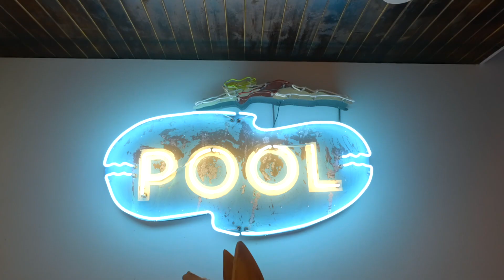2190 Edgewood Avenue | Scotch Eighties | Las Vegas Nevada | IS LUXURY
Welcome to 2190 Edgewood Avenue, a masterpiece of contemporary elegance nestled in the prestigious Scotch 80s community. This newly constructed single-story custom home offers 6,502 square feet of unparalleled luxury living. Step inside and be captivated by the soaring 18-foot ceilings, inviting you to explore the grandeur within.

Indulge your culinary desires in the professional chef's kitchen, adorned with SubZero and Wolf appliances, a full butler kitchen featuring a Miele range, and a walk-up bar. Entertain in style with dual ice makers and an impressive 850-bottle climatized wine room.

Unwind in the primary bedroom, boasting a spa-like bathroom with two water closets, a spacious walk-in closet, a separate sitting area, and direct access to the pool and spa. Accommodate guests effortlessly with a junior suite and two guest rooms, all offering ensuite baths and walk-in closets. The attached casita features a gym, full bath, and walk-in closet.

Step outside into your private oasis, complete with a resort-style backyard showcasing a 20x42' pool and spa, an outdoor kitchen, and lush, mature landscaping. Additional features include a laundry room with dual LG Washtowers, an attached 3-car garage, a Savant A/V system, and top-of-the-line security with cameras.

Located in the desirable Scotch 80s community, this exclusive residence provides access to excellent schools, ensuring an exceptional education for your loved ones.

Don't miss this rare opportunity to own a home of unparalleled luxury and sophistication. Experience the epitome of modern living at 2190 Edgewood Avenue.